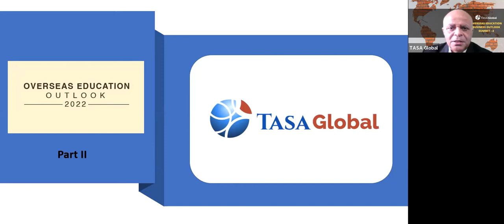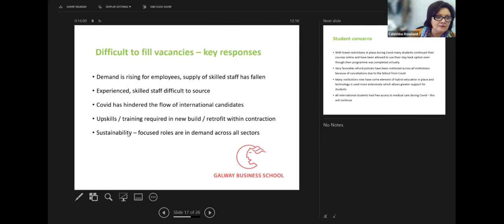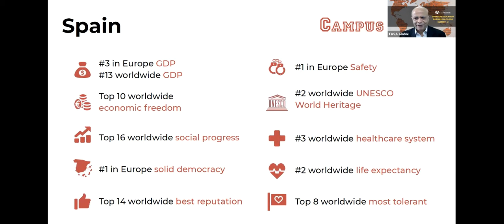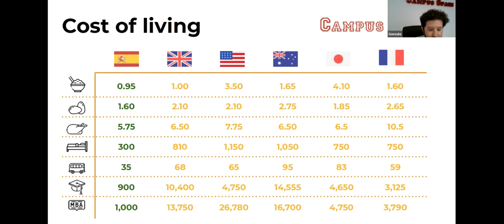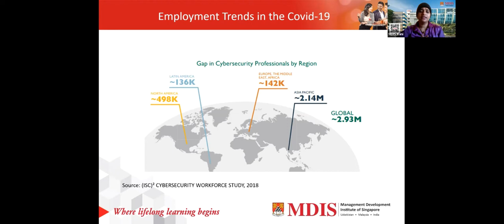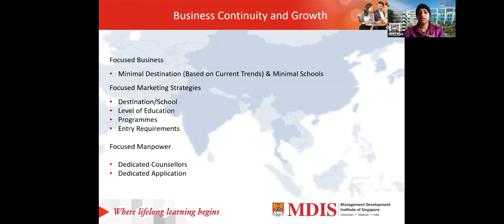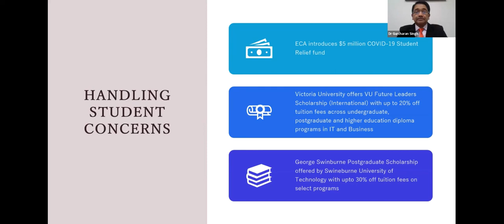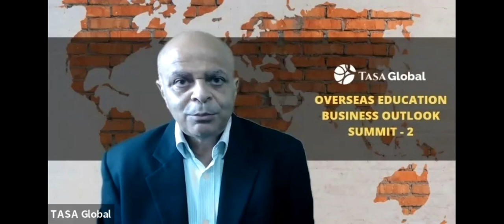Overseas Education Business Outlook Summit 2022 Part - 2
𝙊𝙫𝙚𝙧𝙨𝙚𝙖𝙨 𝙀𝙙𝙪𝙘𝙖𝙩𝙞𝙤𝙣 𝙊𝙪𝙩𝙡𝙤𝙤𝙠’2022 𝙎𝙪𝙢𝙢𝙞𝙩 𝙋𝙖𝙧𝙩 - 2 is a focused symposium for stakeholders in the overseas education business. You will find the latest trends, business innovations, and insights to make your business the best.

The summit brings together international speakers covering topics including the country's outlook, new education trends, international student surveys, and overseas education strategies.